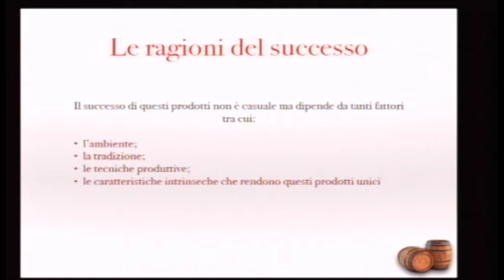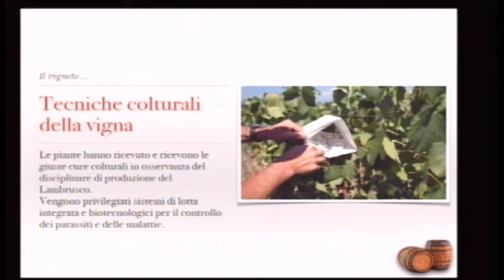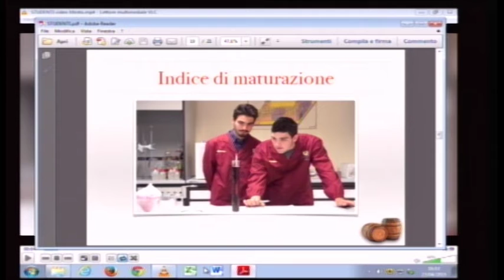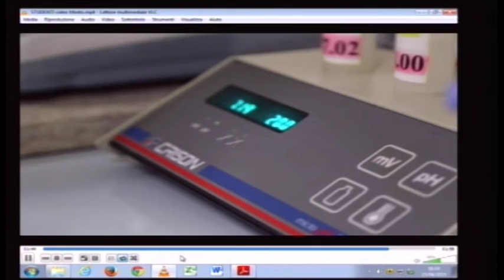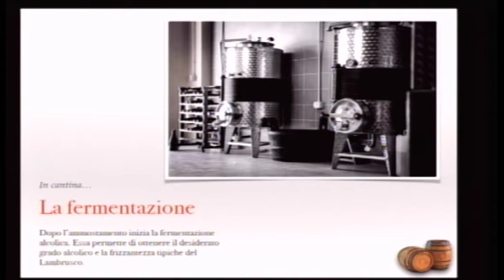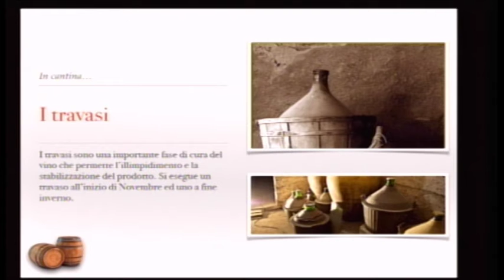2) Il Lambrusco entra nel salotto buono del mercato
Educare e nutrire: dialogo tra i sapori del territorio

23 aprile 2015

Modena, Camera di Commercio

Conferenza inserita nell'ambito del progetto ExpoMORE